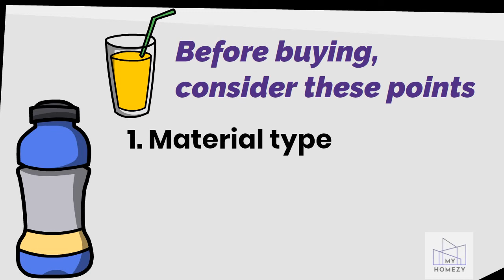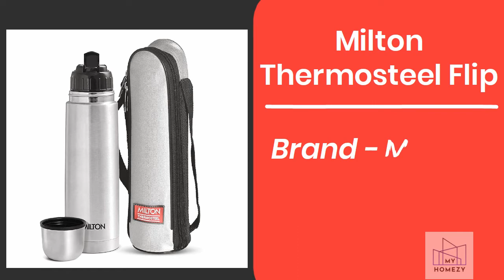Top 5 Best Water Bottles in India | Best Water Bottle for hot and cold water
This video finds the best water bottles for hot and cold water.

1. Milton Duo DLX

2. Cello Swift

3. Amazon Brand - Solimo

4. Milton Thermosteel

5. Borosil Stainless Steel